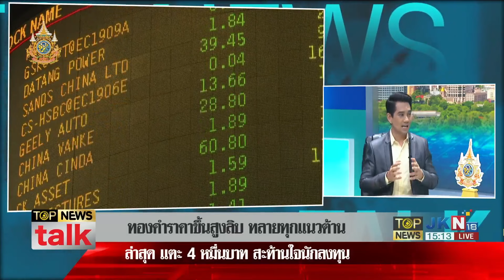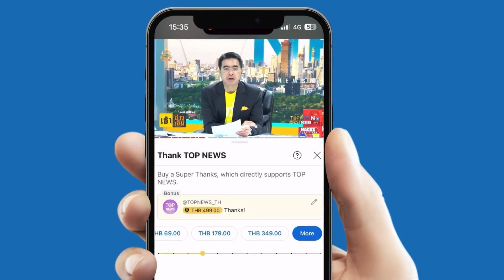"วรุต" ฟันธง ราคาทองคำขึ้นสูงลิบ เอาอะไรมาฉุดไม่อยู่ทลายทุกแนวต้าน | TOPNEWSTV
"วรุต" ฟันธง ราคาทองคำขึ้นสูงลิบ เอาอะไรมาฉุดไม่อยู่ทลายทุกแนวต้าน